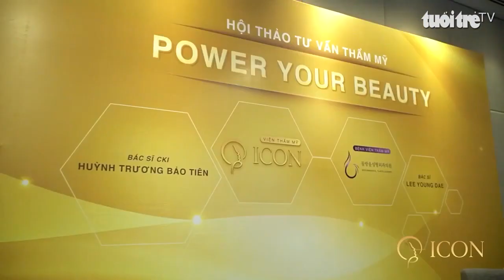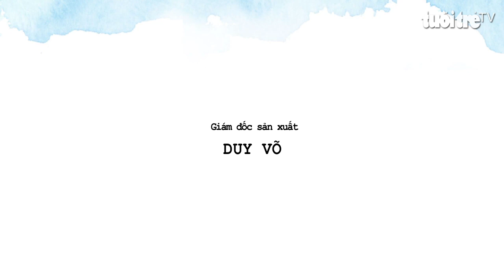Chuyên gia nói gì I Những lưu ý quan trọng cho chị em trong vấn đề làm đẹp vòng một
Để tự tin, quyến rũ, nhiều chị em đã quyết định tân trang, nâng cấp vòng một. Và phương pháp làm đẹp bằng cách đặt túi nâng được thực hiện như thế nào? chị em cần phải lưu ý những gì khi lựa chọn phương pháp này?